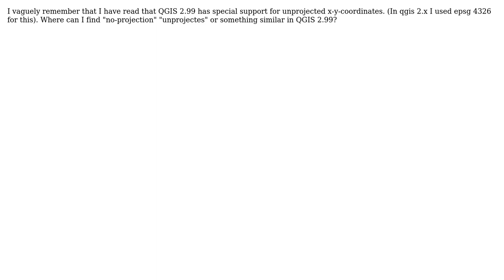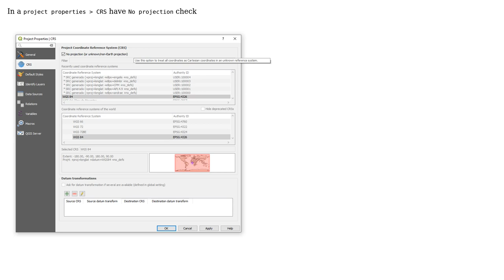GIS: QGIS 2.99 projection for unprojected x y- coordinates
With thanks & praise to God, and with thanks to the many people who have made this project possible! | Content (except music & images) licensed under CC BY-SA | Music | Images & others | With thanks to user Kurt user Fran Raga and the Stack Exchange Network Trademarks are property of their respective owners. You are responsible for your own actions.